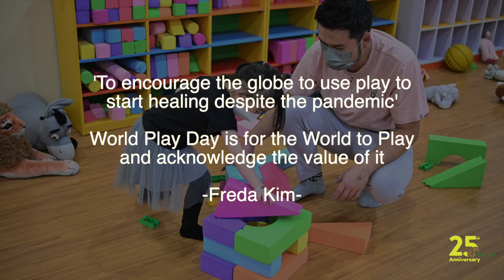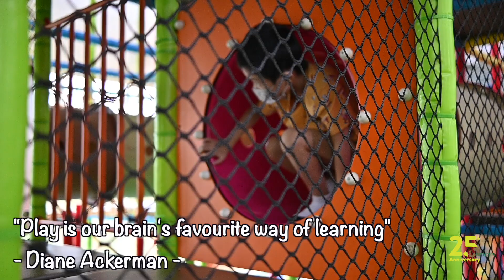SPICES World Play Day at Amanville, Wangsa Walk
SPICES celebrated World Play Day at Amanville, Wangsa Walk.

This year's World Play Day theme is Rediscover Play, Recover Through Play.